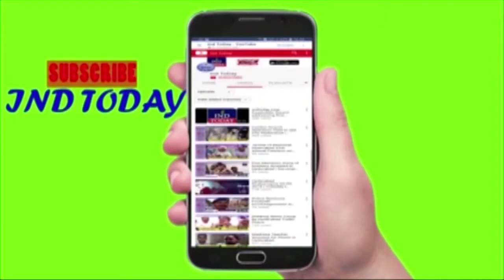Inter-State Thief Arrested by Warangal Police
The Central Crime Station (CCS) police have arrested an inter-State thief and recovered Rs 23 lakh worth property, including cash, half-a-kg gold and a laptop. The accused was identified as Hussain alias Hussain Katath (23), a native of Lessani village in Rajasthan.

Producing him before media here on Thursday, Police Commissioner V Ravinder said that the accused had worked in an electric shop for some time. As he got habituated to drinking, he had planned to earn easy money by committing the thefts.

“He decided to target locked shops and steal gold ornaments and cash by lifting the shutters in the night. He formed a gang with one Shiva Reddy alias MB Reddy of Bengaluru, Mansingh and Sonu Katath of Rajasthan and committed 14 thefts since March this year in different States,” the Commissioner said and added that the gang had committed five thefts under police commissionerate limits.

The CCS police had arrested Shiva Reddy in Kolkata on October 11 and produced him before a local court. Meanwhile, they got specific information about the movement of Hussain, who was doing recce to commit the offence, and arrested him at Yellamma Bazar in Warangal. “On checking, the police found gold ornaments, cash and laptop with him. The accused has also confessed to the crime,” the Commissioner added.